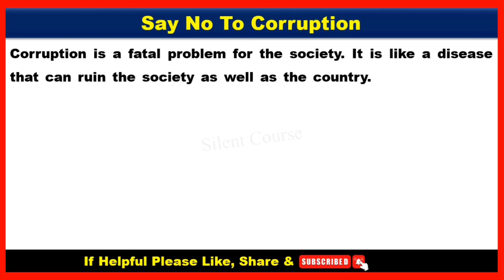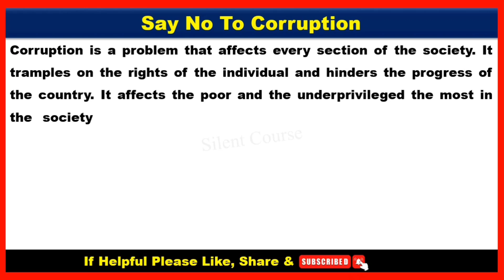Say No To Corruption Essay | Essay on Say No To Corruption In English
👉 About Video : - Hello my friends today we will learn that how to write Say No To Corruption Essay | Essay on Say No To Corruption In English